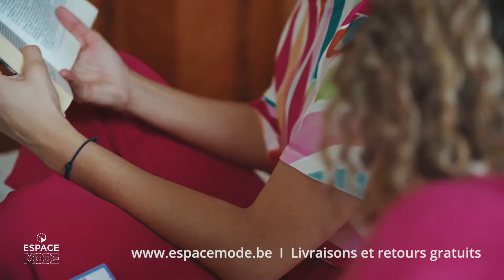ESPACE MODE | Collection Printemps 2020 (2)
Tenues 1

Tenues 2
Zoé

Tenues 3
Zoé